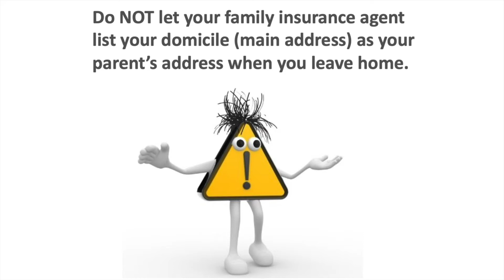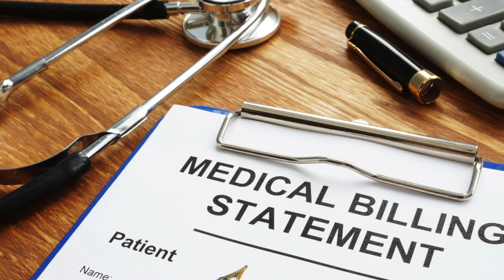Michigan Car Insurance Advice For Young Drivers | Michigan Auto Law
Michigan Auto Law attorney Steve Gursten gives important Michigan car insurance advice to young drivers at Berkeley Highschool during is End Distracted Driving presentation.

Michigan Auto Law - Auto Accident Attorneys
If you have been injured in an auto accident, we are here to help. We offer Free Consultations and a 100% satisfaction Guarantee. You pay nothing until we WIN!